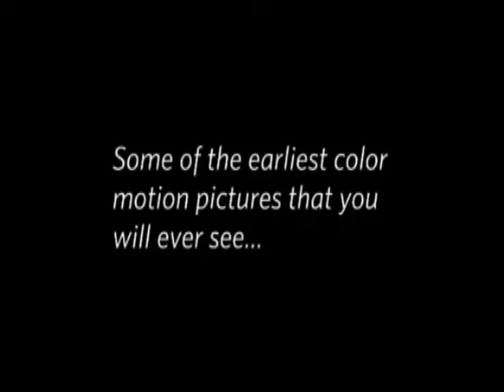Summer Is Gone - The Singapore Slingers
In Color, by golly! Special Thanks to Eastman Kodak, for preserving this wonderful film, and Ken Freedman at WFMU.org for the link to the film.